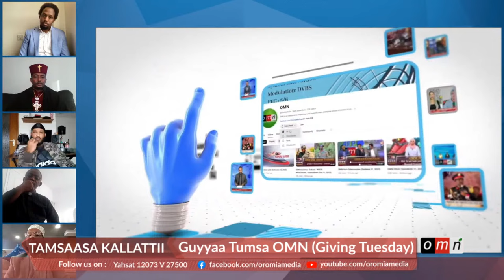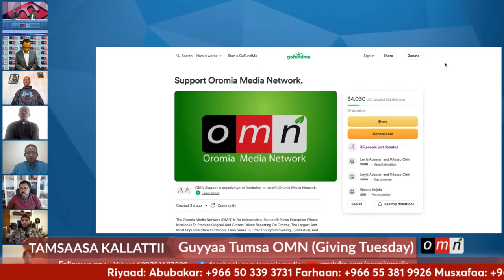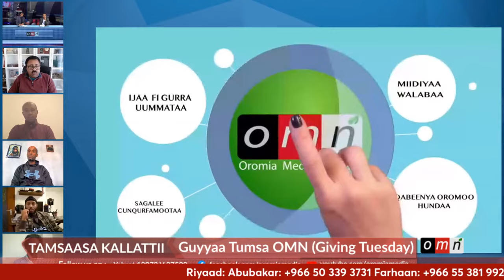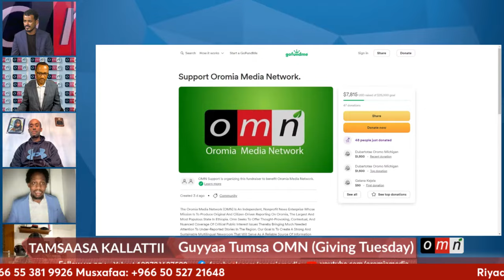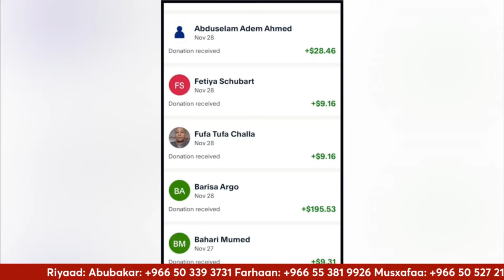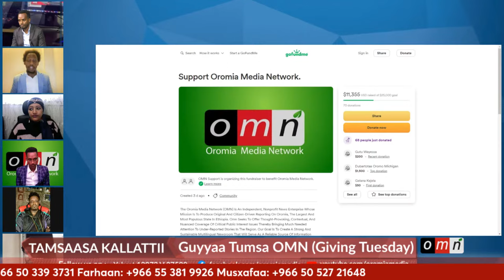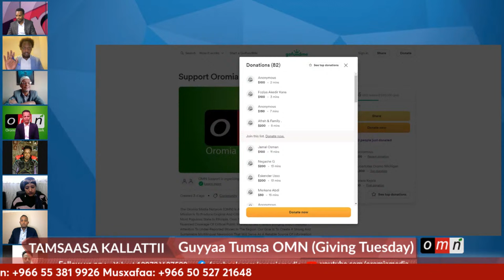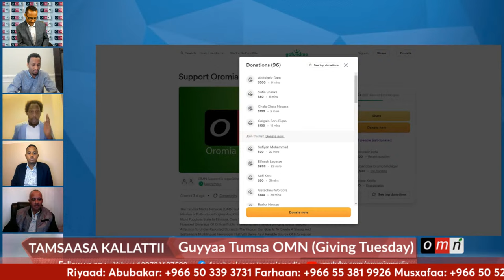OMN : Guyyaa Tumsa OMN (Giving Tuesday) (Sadaasa 28,2023)